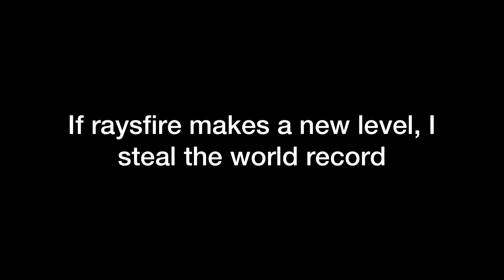How I Cheesed Raysfire’s New Level and Stole the World Record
Bigtodd do be schmoovin tho